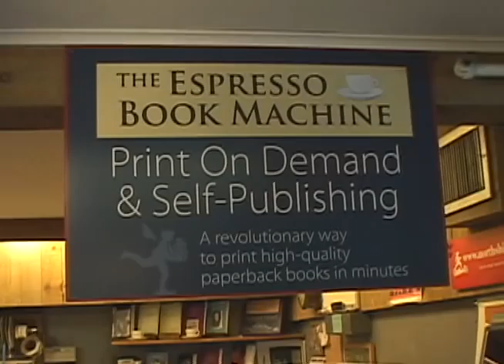Northshire Bookstore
This is a quick look at the Northshire Bookstore in Manchester Center, VT with a focus on our capacity to hold author events.